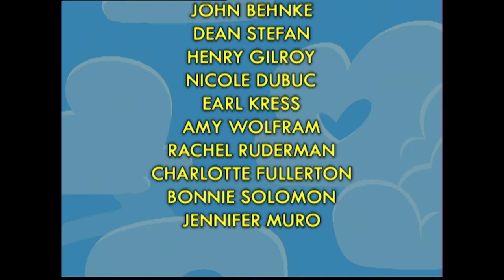Glücksbärchis | Die Show der Schüchternen | Kinder Cartoons | Kinderlieder | Care Bears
Die Show der Schüchternen
Die schüchterne Phoebe besucht das Wolkenland, wo sich die Bärchis gerade auf ihre Aufführung „Harmonie und Freunde“ vorbereiten. Sie traut sich jedoch nicht, an der Show teilzunehmen und bleibt lieber hinter der Bühne. Doch dann verliert Harmoniebärchi ihre Stimme und ohne ihre Star-Sängerin können die Bärchis nicht weitermachen. Nun offenbart Phoebe, dass sie eine wunderschöne Stimme hat. Bevor sie sich auf die Bühne stellen kann, muss sie aber zuerst ihre Schüchternheit ablegen.

Die Show der Schüchternen 0:00
Glück im Unglück 20:38